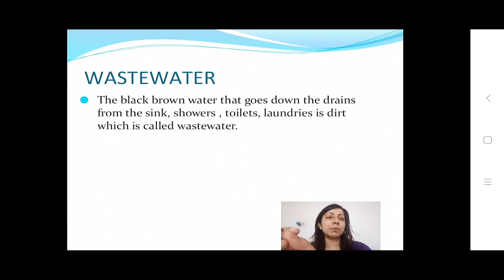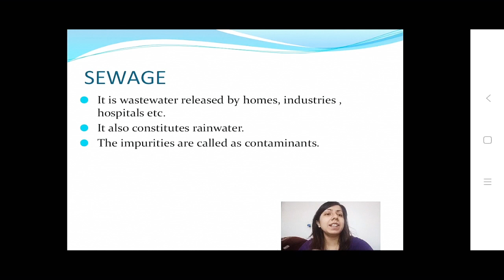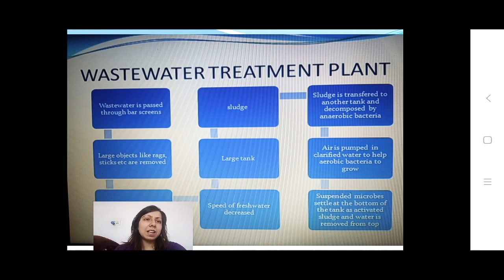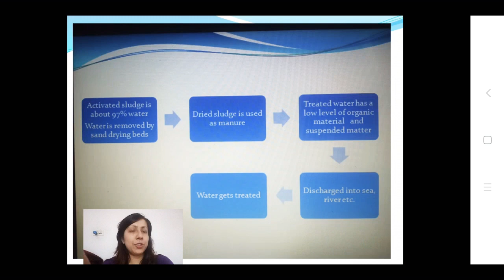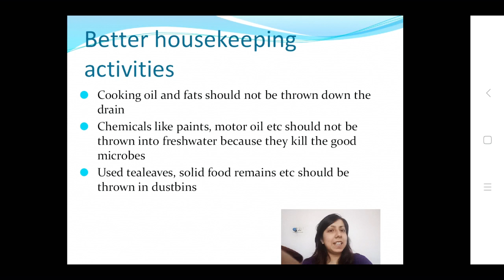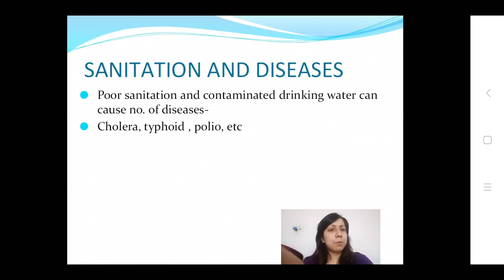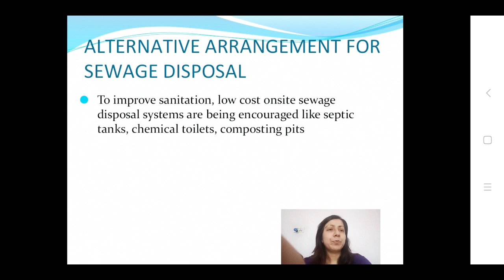The waste water story#industries#waste#pollution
This is the last chapter of 7 th class ncert biology part and the full information about next series also given